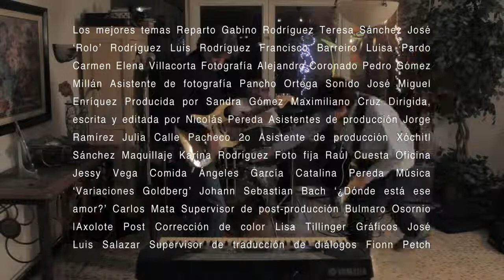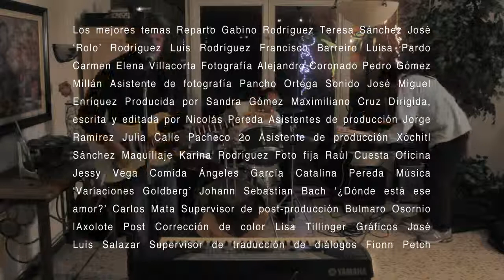Los mejores temas Trailer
Premios PLATINO

Tipo de producción: Ficción
Género: Drama
Duración: 103 m.
País de producción: Canadá, Holanda, México
Dirección: Nicolas Pereda
Guión: Nicolas Pereda
Intérpretes: Gabino Rodríguez, Luis Rodríguez, Teresa Sánchez, José Rodríguez, Francisco Barreiro

Productoras:
IMCINE
INTERIOR13 CINE
Bambú Audiovisual

Idiomas: Español

Sinopsis

Mezclando ficción con documental, Los mejores temas cuenta la historia de Emilio, un hombre en sus cincuenta que regresa a casa luego de quince años de abandono. Su esposa Tere y su hijo Gabino de veintiocho años lo reciben con recelo y confusión. Luego de un par de días, deciden echar a Emilio de casa, pero se percatan que él ya se ha marchado por cuenta propia. Días después, Gabino busca a su padre y pasa con él un par de días en su departamento.